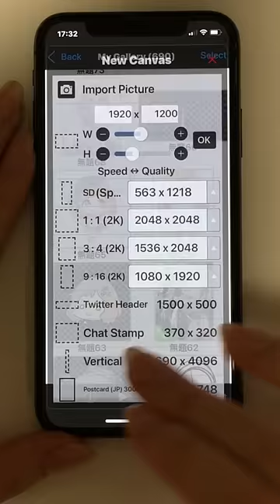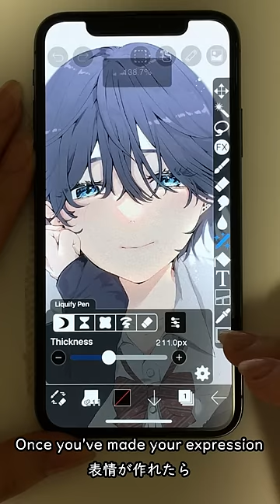【ibisPaint】 Fun ways to use the Liquify Pen【Easy】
【Fun ways to use the Liquify Pen】 This is Misa! You can use the ibis Paint Liquefy Pen to move it like an anime! There are "Shrink" and "Expand" other than Drag, so please make an animation by trial and error 😆

🔻 Follow Me 🔻